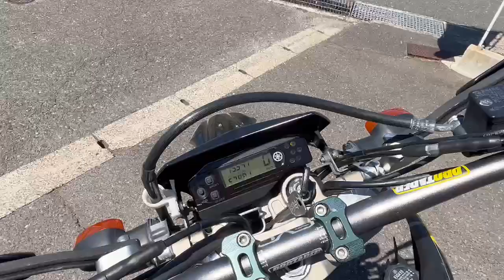WR250X 2009年 中古車 バイクショップ名:フリースタイル